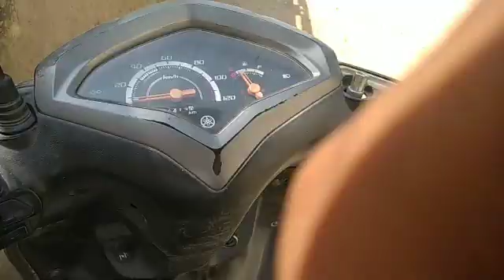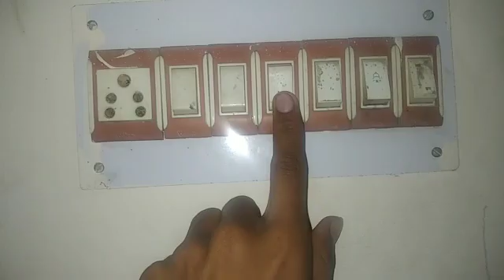Ye Kitna Badal Gya Hai 🙂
My Name is Udit Sharma. And you are watching my today vlog. I hope you enjoyed this video hit likes and do subscribe to my channel Thank you for so much for watching god blessed you all. lots of ♥️   I like to making a vlog and travel 🧳to many places. And my inspiration is Mumbaikar Nikhil And Sourav Joshi Vlogs. So please comment your thoughts for improvement on my vlogs.
Thank you Your friend Udit Sharma